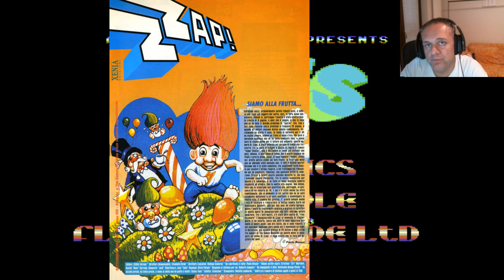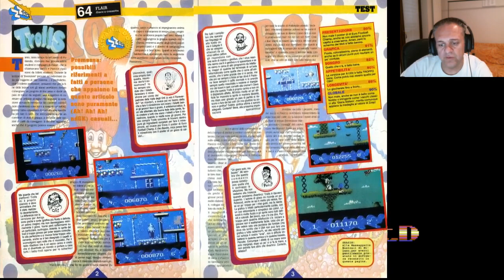MEDAGLIA D'ORO ZZAP (90%) - TROLLS - Flair Software Ltd 1993 (Commodore 64)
Uscito originariamente nel 1992 su Amiga e MsDos, e poi riportato su Cd 32 e Commodore 64, Trolls è un ottimo platform game basato sui pupazzetti omonimi che andavano di moda nei primi anni 90.
Le versioni sono leggermente differenti tra loro, ma mantengono tutte un'ottima grafica e giocabilità, che garantiscono un buon livello di divertimento.
Oggi vi presento la versione per Commodore 64 che, a differenza delle altre, presenta un numero ridotto di mondi, ciascuno composto da 2 livelli, e la presenza delle sole stanze segrete omettendo i livelli bonus.
Lo scopo del gioco è quello di salvare almeno 3 baby-troll, e guadagnare quindi l'uscita dal livello, quest'ultimi popolati da diversi mostri e creature che sono tutt'altro che pacifici.
All'inizio non si avranno a disposizione armi, ma si potrà recuperare uno Yo-Yo che consente di uccidere i nemici, distruggere blocchi, aprire varchi che possono svelare percorsi alternativi, e anche di potersi dondolare su alcune sporgenze per raggiungere luoghi altrimenti inaccessibili (questo richiede parecchia pratica per essere padroneggiato).
Durante il proseguo dei livelli si potranno raccogliere, dopo l'uccisione di alcuni nemici oppure da dei palloncini bonus, delle lettere che formano le parole BONUS o BOGUS.
Completando la parola BONUS o BOGUS si accederà ad un livello extra:
BONUS: si potranno raccogliere vite extra
BOGUS: bisogna fuggire rapidamente dal livello per evitare di perdere una vita.
Insomma, ci troviamo di fronte ad un vero e proprio piccolo gioiellino per C64, ma che purtroppo è sfuggito a tanti di noi dato che è uscito troppo tardi, quando ormai i 16 bit stavano prendendo il sopravvento.
Nonostante questo nel nr. 81 del Settembre del 1993 Zzap lo recensisce affibbiandogli un 90%, e la sua relativa maggiore onorificenza: la mitica MEDAGLIA D'ORO!
Alex